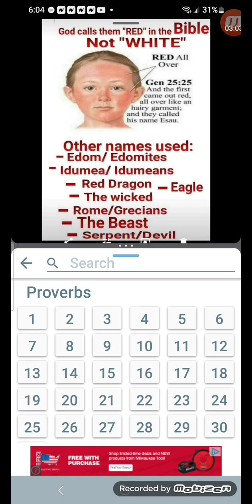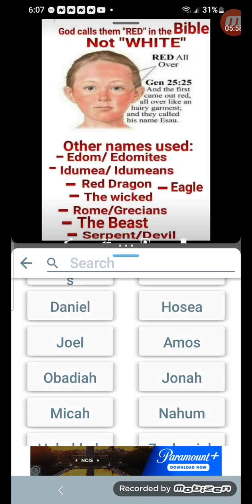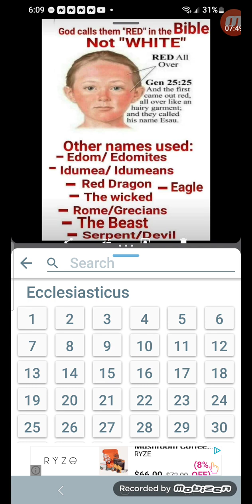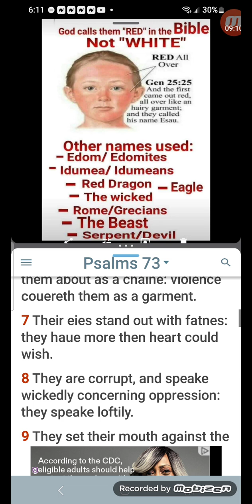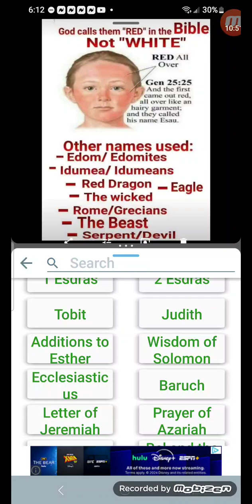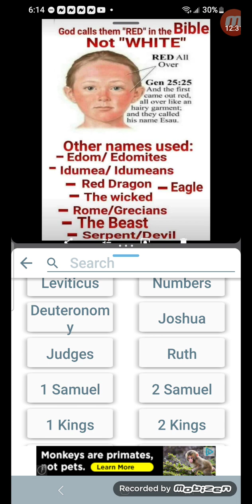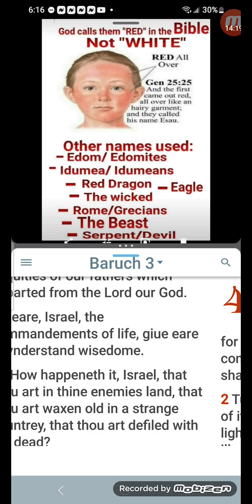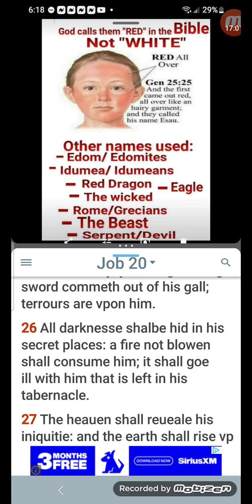The wicked won't escape with the spoils.